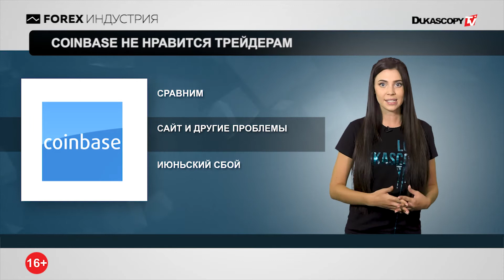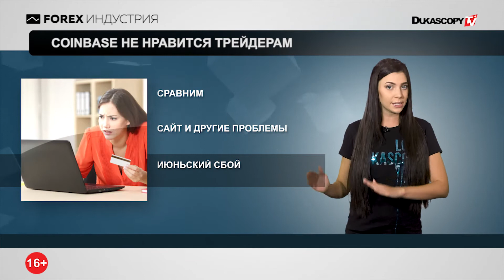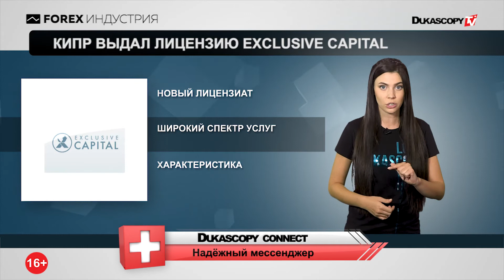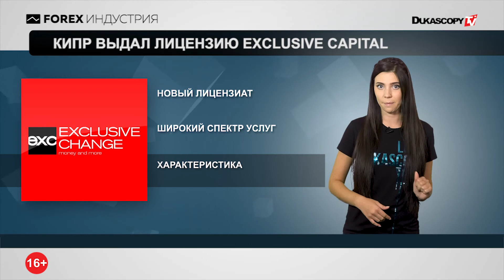Финансовая грамотность в России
Coinbase не нравится трейдерам

ЦБ РФ запустил сайт финграмотности

Кипр выдал лицензию Exclusive Capital